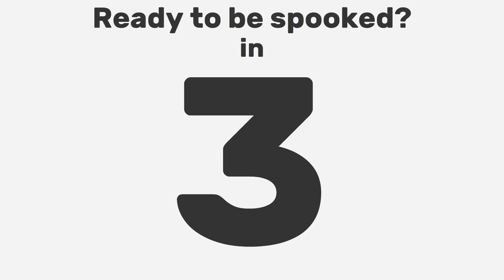It's Spooky Time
Happy belated Halloween...